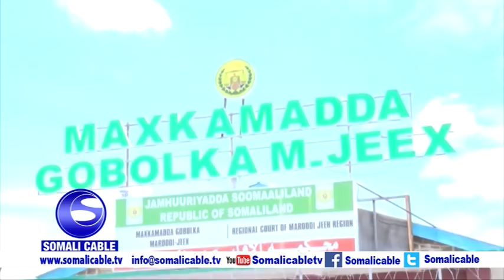MAXKAMADA GOBOLKA HARGEYSA AYAA XUKUN KURIDAY ABWAAN NICIIMA QORANE OO MUDO HARGEYSA UGU XIRNAYD QOR